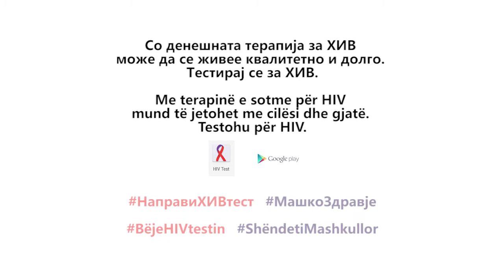Кога ќе се тестираш за ХИВ?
Со денешната терапија за ХИВ може да се живее квалитетно и долго. Дознај каде најблиску можеш да се тестираш за ХИВ преку бесплатната мобилна апликација „Направи ХИВ тест“.